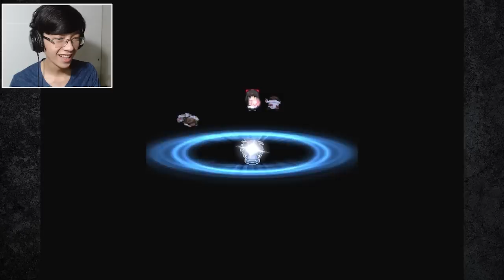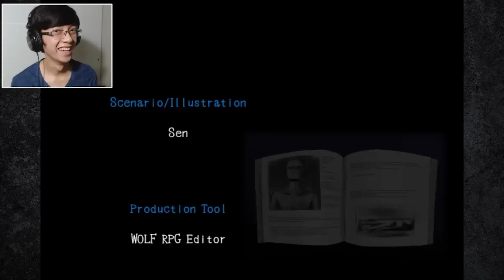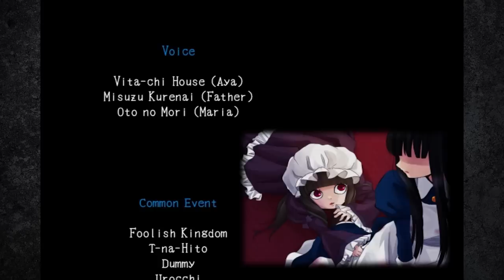QUÁ TUYỆT VỜI CHO MỘT KẾT THÚC! | Mad Father (Việt hóa) GOOD ENDING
:D Nếu mọi người cảm thấy thích xem mình trải nghiệm game thì đừng quên LIKE và SUBSCRIBE nhé và đó cũng chính là ĐỘNG LỰC giúp mình làm tiếp các video sau này 💓💗💓💗

FUCKKKKKKKKKK!